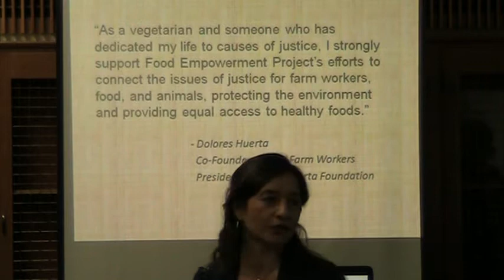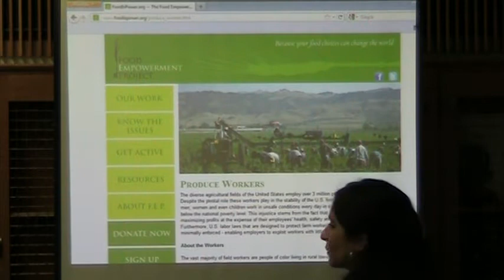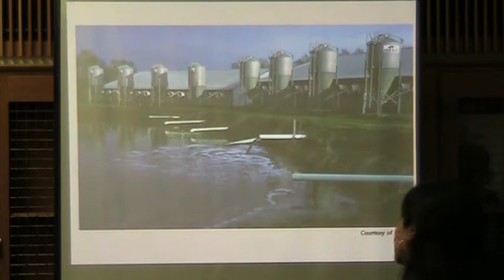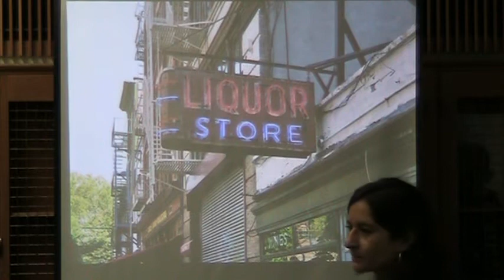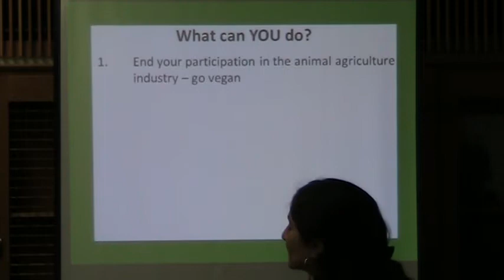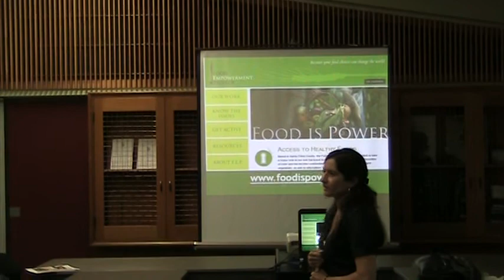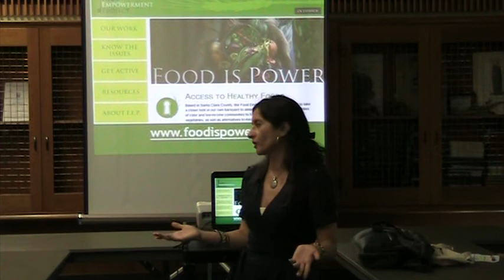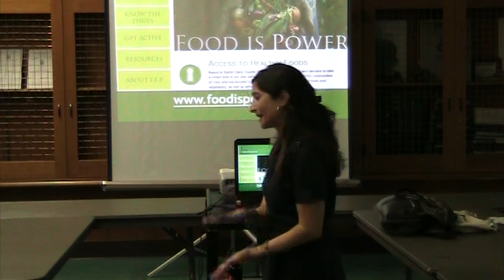Lauren Ornelas: Food Justice - Compassionate eating beyond Veganism"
Talk at the 2011 World Vegetarian Festival Weekend, Oct 1 & 2 in San Francisco California.